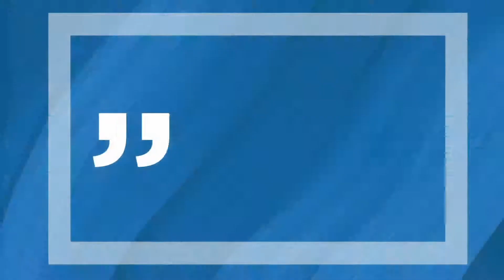KATAPARAGONIAN - AISYAH (BUSINESS DEVELOPMENT)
Support tim dan teman-teman sekitar yang selalu mendukung dan meyakinkan untuk menyelesaikan pekerjaan dengan baik dan maksimal adalah salah satu sisi positif yang dibangun Paragon untuk menciptakan suasana kerja yang sehat.

KataParagonian Aisyah yang bergabung dalam tim Business Development Paragon, suasana seperti itulah yang ia rasakan di Paragon.
Berinteraksi dan mendevelop timnya untuk memiliki kualitas yang terus meningkat membuat Aisyah harus mampu membangun motivasi, semangat tim, mempertahankan integritas yang telah dimiliki serta menjaga suasana positif selama bekerja.